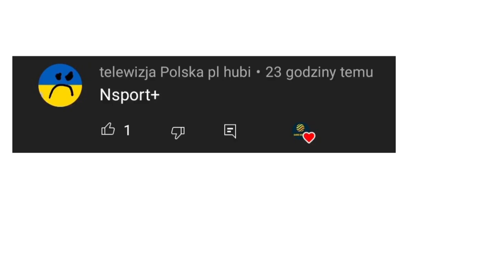Ewolucja loga nSport+ (Canal+ Sport 5)(2006-2022)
Opis
Cześć! Witajcie w serii ewolucja na moim kanale! Dziś wam pokaże logo nSport+ (jeśli oglądacie po 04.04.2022 to nazywa się to już canal+ sport 5) jak się zmieniało na przestrzeni lat. Jeśli masz pomysł na kolejny odcinek z tej serii to napisz w komentarzu! Zapraszam do oglądania!

Reżyseria: Canal+
Scenariusz: Życie
Montaż: Dawid SK3BA TV
Producent: PGE Ekstraliga